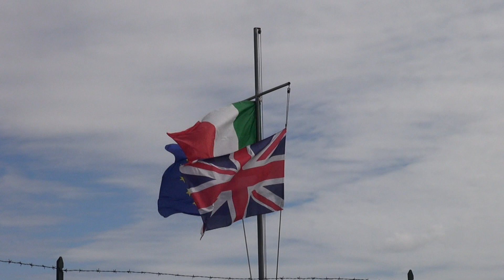Piloti inglesi a Cremona